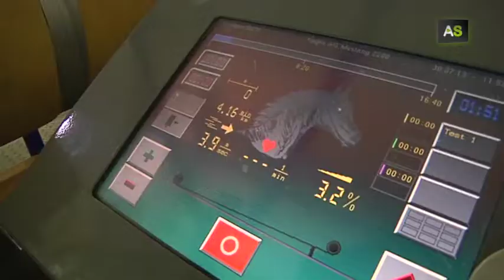AS Veterinarians from Córdoba improve the physical performance of competition horses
Around 20.000 horses a year visit the Equine Sports Medical Centre in Córdoba, the only one existing in Spain. There, competition horses have medical test similar to the ones of elite athletes. For example, they use a hypoxic chamber like the one used by the football player Raúl González to improve his performance. Furthermore, this center has a resistance training zone and a Biomechanics Lab. They also advice riders and rehabilitate horses.